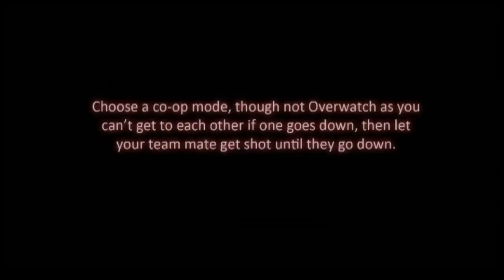Sniper Elite V2 | Bedpan Commando Achievement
Achievement guide